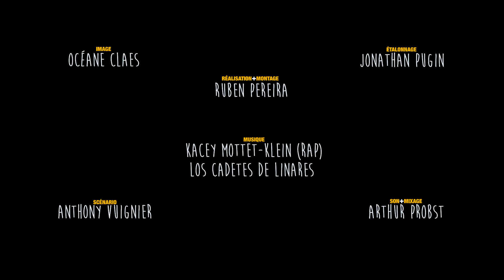Nikon - Je suis un doigt (2015)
Court métrage de 120 secondes réalisé par Ruben Pereira en 2015 à l'occasion du Nikon Film festival.

Casting: Anthony Vuignier, Kacey Mottet-Klein & Daniel Manosalvas.

Scénario: Anthony Vuignier
Réalisation: Ruben Pereira
Image: Océane Claes
Son: Arthur Probst
Colorimétrie: Jonathan Pugin